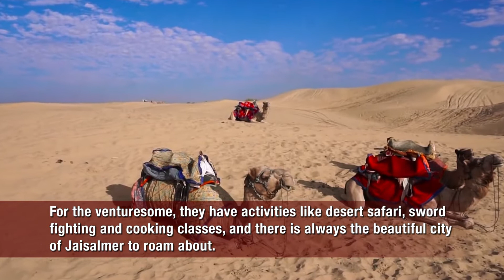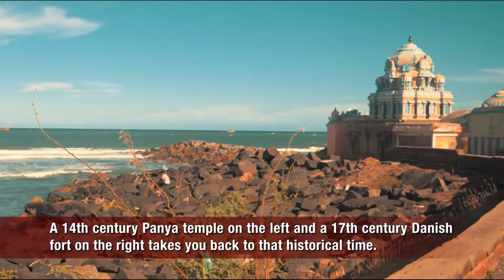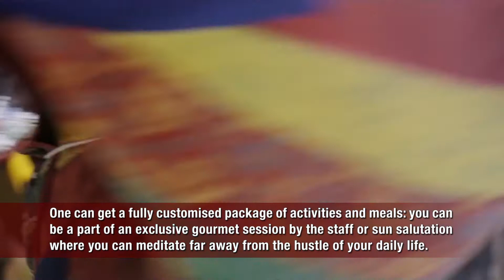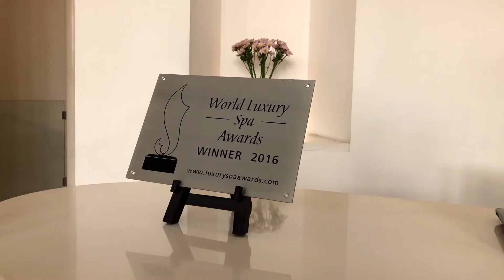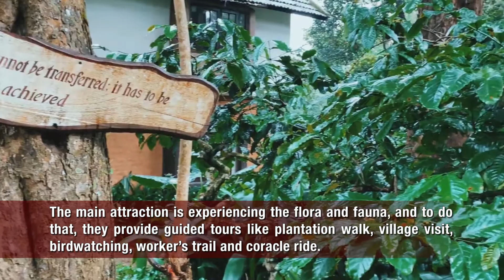Superlative Boutique Hotels In India | Superlatives | Season 1 Episode 4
Find out about some of the outstanding Boutique Hotels of India in this episode of Superlatives.
Superlatives is a peek into the most lavish lifestyles you can imagine. Anything defined by rarity, exclusivity, and luxury finds a place here. Along with stunning revelations about the most expensive things ever created, we also get you a glimpse of the lives of the uber rich.
In a nutshell, we talk all things plush, beyond measure.